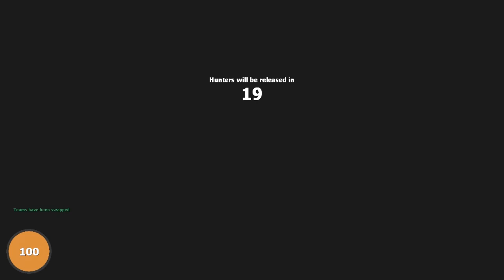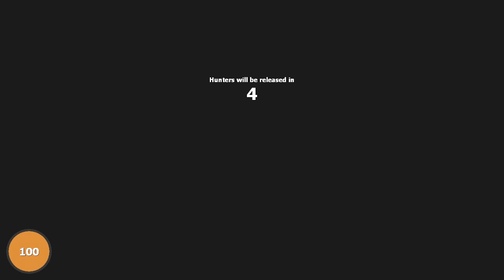Gmod Prop Hunt 15: "Neopets killed Pyro"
Hide and seek in Gmod with Guude, Pause, Millbee, Pyro, Parv, and CoeStar!

Feel free to pick up a loot crate and support my shows

Also, go look at my website for links to my other shows, projects, social media and Spotify playlists!